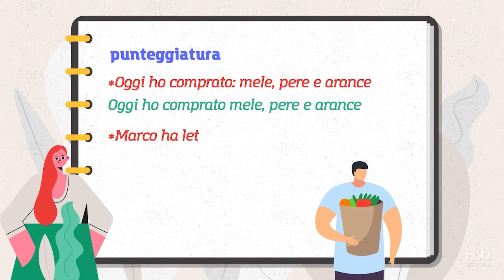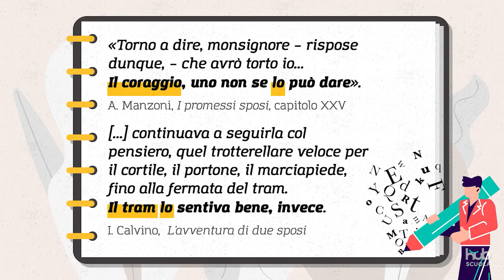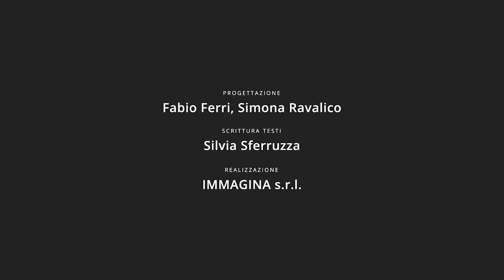Gli errori da evitare con i complementi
Il video elenca i principali complementi ed esamina i più frequenti errori di punteggiatura e di sintassi; spiega la funzione delle dislocazioni e della ripresa pronominale e, in conclusione, chiarisce l’ambito d’uso del costrutto 'a me mi'.